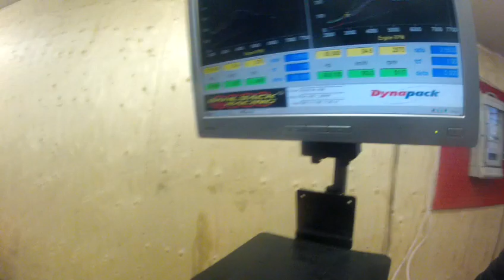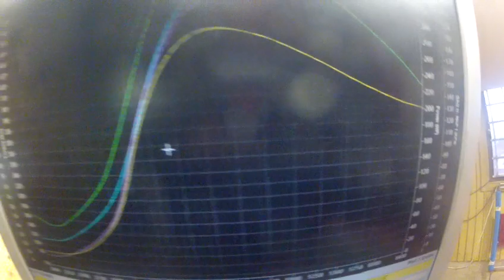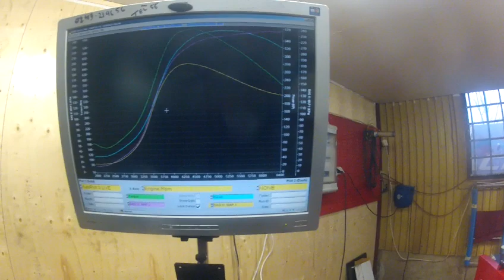Saab 900 2.0t Td0415t 405hp-616nm Nordic Performance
Liten oklippt film från Bänkningen av bygget.

Saab 900 2.0t Nordic Performance
Td04 15t 6#
875cc spridare
E85
X-grenrör
Max EGT: 700`
Lambda: 0.79
Max mottryck grenrör: 2.3bar
Max inlettemp: 36´